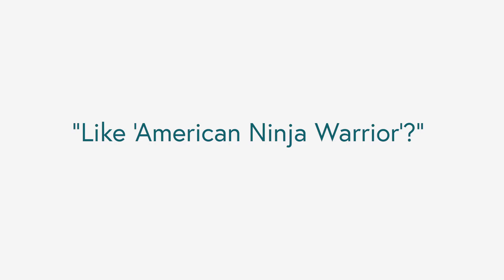Meet Dr. Jessica Kanter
Jessica R. Kanter, M.D., MTR, is board certified in obstetrics and gynecology and board eligible in reproductive endocrinology. She earned her undergraduate degree in biomedical engineering at the Georgia Institute of Technology, where she received her first patent for Rapid Multiwell Cell Filtration Device, a device for enhanced efficiency of automated blood-typing. She then made a career shift towards medicine, attending Emory University School of Medicine for her medical degree. Dr. Kanter remained in Georgia to pursue her residency in obstetrics and gynecology at the Medical College of Georgia at Augusta University Health. It was during this time that Dr. Kanter traveled to remote regions of Peru to perform high-volume cervical cancer screening.

Dr. Kanter then completed her fellowship in reproductive endocrinology and infertility at the Hospital of the University of Pennsylvania in Philadelphia. During this time, she also earned a Masters in Translational Research with a research focus on the uterine immune environment and placentation.

An ardent researcher, Dr. Kanter has contributed to medical publications focusing on subjects such as monozygotic twinning in IVF, cell biology and roles in early pregnancy establishment and outcomes, and the uterine immune environment in addition to writing book chapters detailing infertility and ectopic pregnancies. She has also traveled across the country presenting topics including in vitro fertilization with preimplantation genetic testing, enhanced embryo implantation, and age-based counseling for fertility treatment. Dr. Kanter is a member of professional organizations such as the American Society for Reproductive Medicine and the Society of Reproductive Endocrinology and Infertility.

Dr. Kanter currently sees patients at SGF’s Marietta and Atlanta – Northside offices. In her free time, she enjoys spending time outdoors, diving into a new book, or experiencing new cultures and the wonders of the world through traveling.